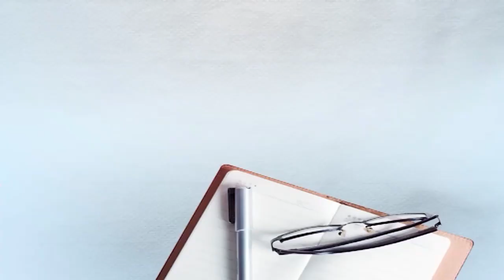'ਜੱਟ ਮਹਿਕਮਾ' ਵਾਲੇ ਗਾਇਕ Joban Sandhu ਨਾਲ ਖਾਸ ਗੱਲਬਾਤ, ਦੇਖੋ ਕਿਵੇਂ ਬਣੇ ਇਕ News Anchor ਤੋਂ ਗਾਇਕ?